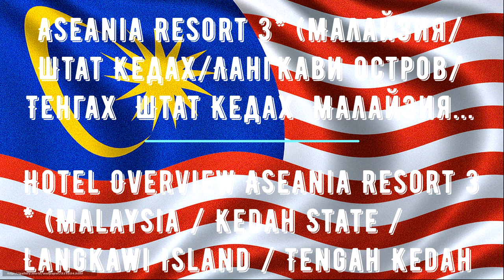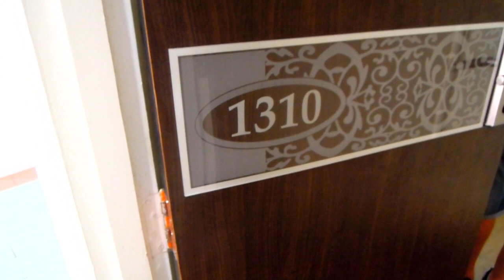🇲🇾 ОБЗОР ОТЕЛЯ ASEANIA RESORT LANGKAWI 3* 🌴 ОСТРОВ ЛАНГКАВИ МАЛАЙЗИЯ PANTAI TENGAH BEACH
В Aseania Resort 3* мы останавливались в январе 2019. На Лангкави мы проживали еще в нескольких отелях (ссылки смотрите ниже). Прибыли мы сюда самостоятельно из Тайланда морским путем и провели на острове больше 3-х недель. За последние два года это был наш второй визит на этот замечательный остров

В Отеле Aseania Resort Langkawi 217 номеров. Фонд: Улучшенный номер, Номер Делюкс, Супер Делюкс, Семейный люкс с 1 спальней, Семейный люкс с 2 спальнями, а также Семейный люкс с 3 спальнями. Все интерьеры оснащены основными удобствами, такими как мини-холодильник, телевизор со спутниковыми каналами, душевая кабина, ванная комната, кондиционер, кофеварка и чайник. Сам отель старый, но идет постоянная реновация номерного фонда. Есть номера премиум класса.

Будучи одним из самых известных курортов Лангкави, Aseania Resort является идеальной площадкой для изысканной кухни. Посетители могут воспользоваться широким выбором ресторанов и баров. В ресторане Laguna подают блюда местной и интернациональной кухонь, а в баре у бассейна можно заказать напитки. В 3 минутах ходьбы от курортного отеля работают многочисленные рестораны малайзийской кухни.

В отеле есть тематический парк водных развлечений. Здесь находится самый длинный бассейн в Малайзии в 154,4 метра. Он включает в себя бассейн с волнами, бассейн с грибами, водопад, джакузи, солнечную террасу, реку, а также водные горки. Помимо развлечений Aseania предлагает spa процедуры в спа-салоне Sari Dewi. Посетители почувствуют себя омоложенными после расслабляющего и оживляющего сеанса массажа. Гости могут посетить спа-центр и тренажерный зал.

На площадке отеля Aseania Resort часто проводятся представления - шоу. Их может посетить любой желающий. Стоимость 75 MYR. В стоимость входит также ужин в ресторане (хороший шведский стол). Представления артистов достаточно интересные

На всей территории отеля хороший и устойчивый сигнал WiFi

Большая территория отеля утопает в тропической зелени и примыкает к джунглям. Часто здесь можно встретить экзотических для для нас животных длиннохвостых макак и лангуров.

Расположение отеля очень удачное. Практически рядом находятся с десяток магазинов Dute Free и торговый центр

✓ Океанариум «Подводный мир Лангкави» 700 м
✓ Канатная дорога Лангкави 11,8 км
✓ Аэропорт Лангкави 6,6 км
✓ Морской Порт Kuah Jetty 20 км

Питание.
Мы бронировали номер в отеле с завтраками. Завтраки нам понравились.

Рядом с Aseania находятся  небольшие супермаркеты. Несколько раз мы посещали ночной рынок, который работает в этом районе только по четвергам. Рядом с отелем находится ресторанчик с демократичными ценами Nasi Kandar Tomato 24 часа, а чуть далее прачечная Laundry Service (5 MYR/кг или около 80 руб/кг) .

До магазинов Dute Free идти неспешным шагом минут 10-20
✓ Базар Temonyong Night Market, Thursday 2,2 км
✓ Ресторан Nasi Kandar Tomato 230 м
✓ Торговый центр Cenang Mall 1 км

Пляжи
Отель Aseania Resort 3* не на первой линии, но это не проблема. Пляжи находятся очень близко. Нам нравилось отдыхать на пляже Pantai Tengah Beach. Здесь практически нет туристов. Кристально чистая вода и белый песок.
✓ Пляж Pantai Tengah Beach 250 м
✓ Пляж Cenang Beach 700 м

Транспорт
На Лангкави нет общественного транспорта. Для передвижения по острову мы часто пользовались такси.  Такси заказывали по приложению Grab такси. На это такси наиболее интересные цены для передвижения по острову.

★ ПУТЕШЕСТВИЕ ИЗ ТАИЛАНДА В МАЛАЙЗИЮ НА ЛАНГКАВИ МОРСКИМ ПУТЕМ